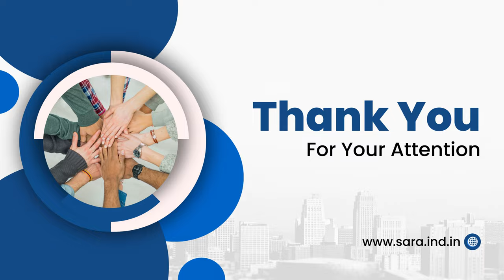Sara India Machine Tool Division